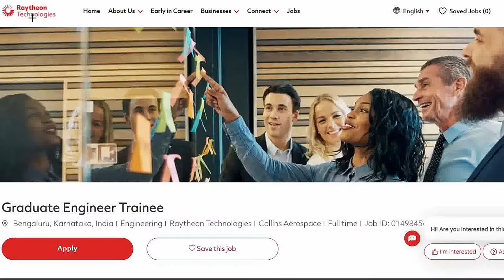Raytheon Technologies | graduate engineer trainee | electrical engineering jobs | electronics jobs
engineering mechanics
इंजीनियर
computer engineering
engineering physics
engineering status
gate academy
genetic engineering
engineer video
mechanical engineering jobs
transportation engineering
irrigation engineering
engineering thermodynamics